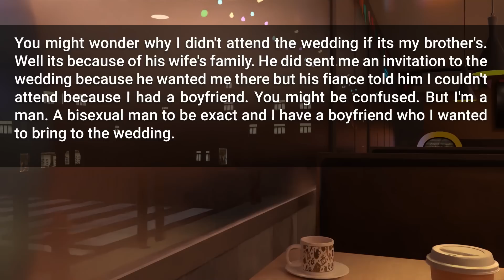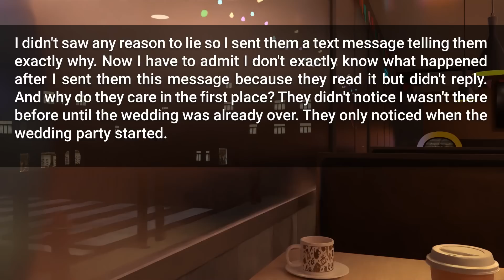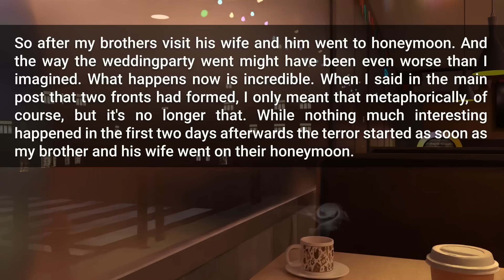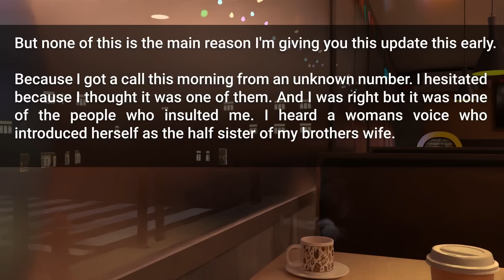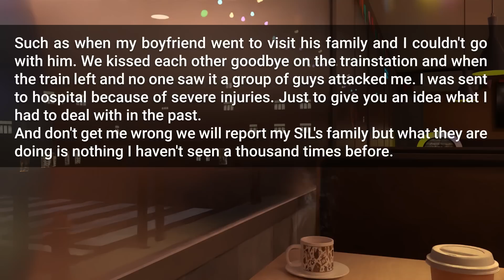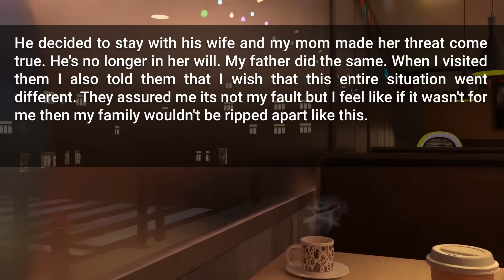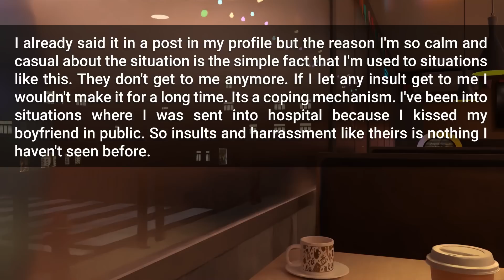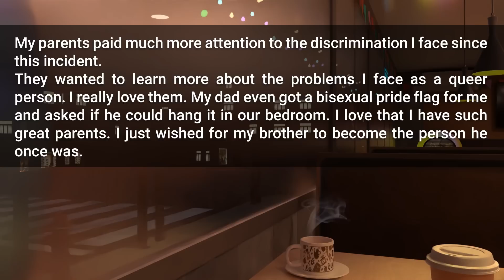Banned Over BF: I Ruined My Brother's Wedding, Sparking a Family War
Timestamps:
0:00 Intro
0:27 First Story
3:56 UPDATE 1
7:09 In between updates
8:05 UPDATE 2
10:26 UPDATE 3
12:42 Outro